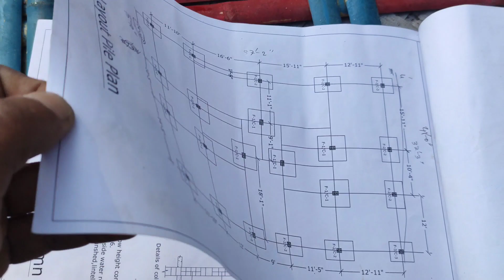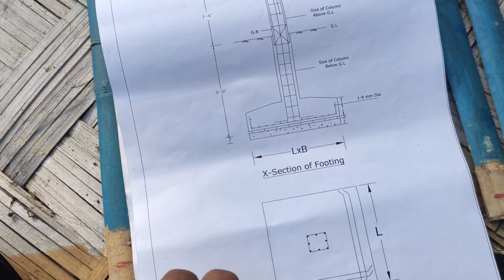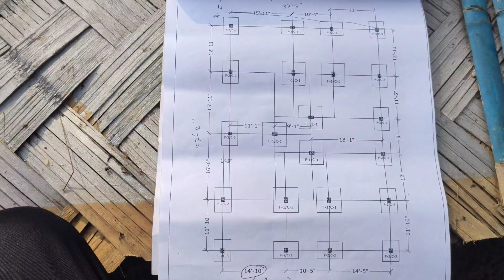লম্বা যায়গায় 2300 স্কয়ার ফিটে 4 ইউনিট বিল্ডিং দেখুন Momin construction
বাড়ি এবং বাড়ির ডিজাইন করতে চাইলে যোগাযোগ করতে পারেন।